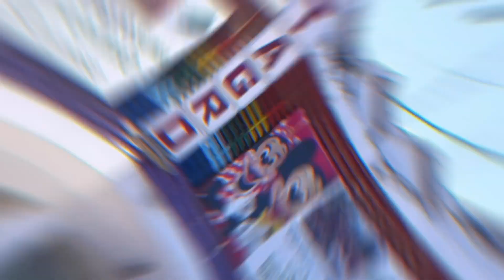Cotagro - 80 años - 1944/2024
El 1 de septiembre, Cotagro cumplió 80 años de vida. Nació gracias a un grupo de tamberos que se unieron para hacer frente a una necesidad común, y hoy se constituye como la Cooperativa Agroexportadora más importante de Argentina.

Con presencia en 27 puntos de las provincias de Córdoba y San Luis, 1300 asociados y 550 empleados, cuenta con más de 20 negocios diversificados, que van desde la producción, industrialización y exportación de maní, hasta la comercialización de hacienda, agroinsumos, acopio de cereales, seguros, salud y turismo, supermercados, generación de energía eléctrica a través del biogás, producción porcina y nutrición animal, entre otros.

A través de EDUCOOP, su programa de inversión social, Cotagro es parte activa en la construcción de la sociedad en la que queremos vivir, generando impacto positivo en las comunidades con propuestas como becas educativas, campañas solidarias y medioambientales, talleres educativos y donaciones, entre otras.